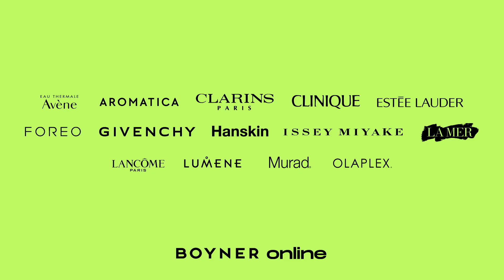Favori Kozmetik Ürünleri Boyner Online'da!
Sen de Ala Tokel gibi Boyner Online'a gel, favori parfüm, cilt bakım ve makyaj malzemelerini keşfet!